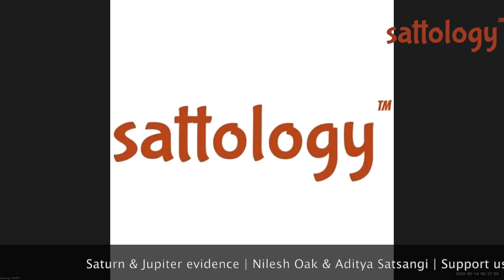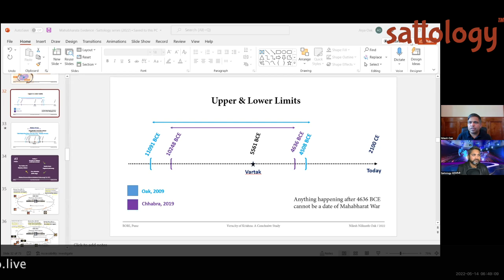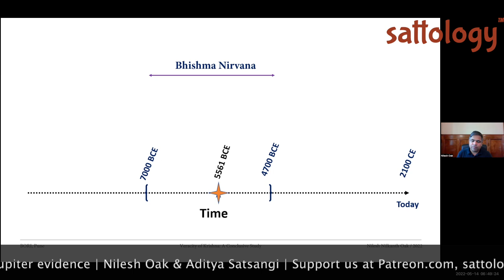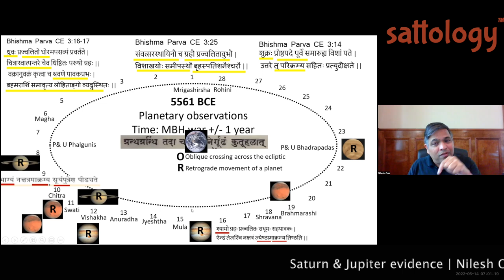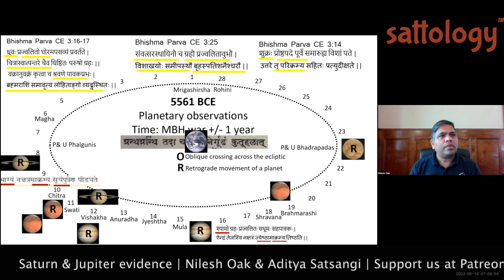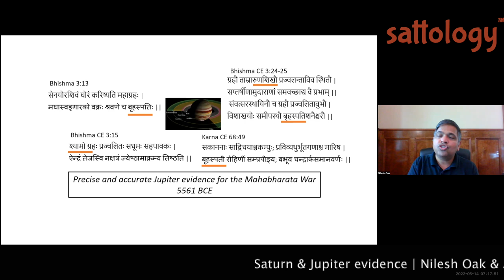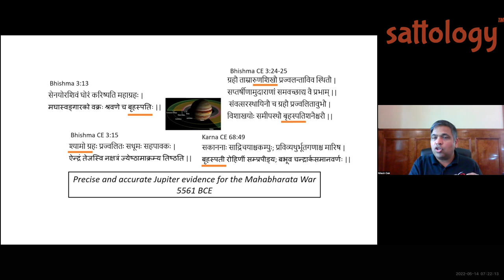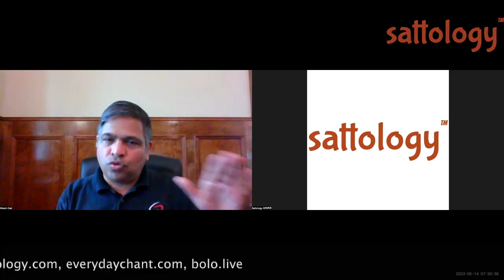Saturn-Jupiter Planetary evidences for Mahabharat war: 5561BC; Sattology, Nilesh Oak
Please watch this video to learn interesting insights on 'Saturn-Jupiter Planetary evidences for Mahabharat war: 5561BC; Sattology, Nilesh Oak'.